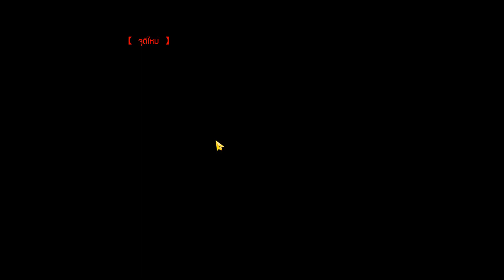TSOnline เควสตีด่านฉากII (เควสภารกิจหาถุงเซ็ทฟ้าใส)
ชี้แนะภารกิจ
ตามตำนานกล่าวไว้ว่าวัดกานลู่ที่เล่าปี่ตบแต่ง
ซุนซั่งเซียงตั้งอยู่ที่นี่ ข้างๆวัด มีทางสายเล็กๆ ที่นำไปสู่ยอดเขา
อันเป็นสถานที่ที่เหมาะสำหรับการชื่นชมความงามของแม่น้ำแยงซียิ่งนัก

Sv.ดิน1
TSOnlineMobile
Guild Final